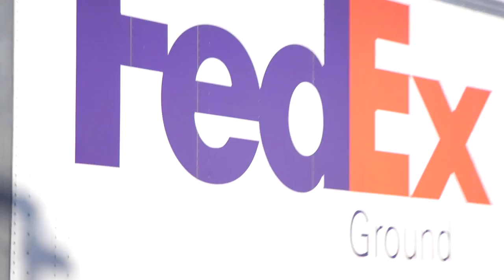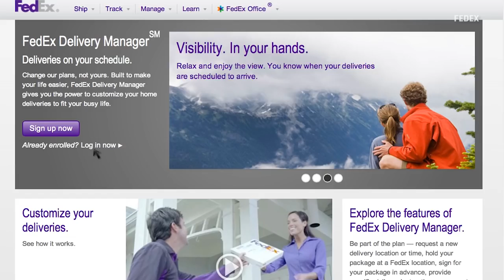FedEx Has Gotten a Few Upgrades to Take On E-Commerce I Fortune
We peeked into FedEx Ground hub in New Jersey.